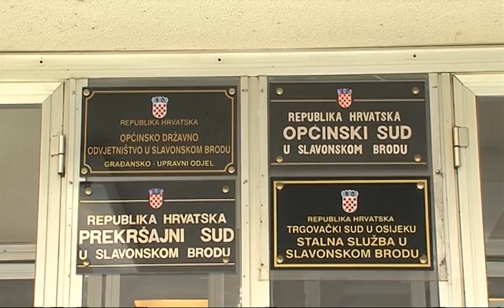SBTV - DNEVNIK - Održan 1. Valentinovo Kup u malom nogometu - 15.02.2017.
Vozači u Brodsko-posavskoj županiji unatoč svim upozorenjima policije i dalje za volan automobila sjedaju s nedopuštenom količinom alkohola u organizmu. Dokaz je i prošli vikend kada je utvrđeno 14 prekršaja upravljanja vozilom pod utjecajem alkohola. Čak tri  prekršaja bila su pod utjecajem alkohola sa koncentracijom u organizmu iznad dva promila. U prvom slučaju u Slavonskom Brodu, u Ulici Petra Krešimira IV, 40-godišnji vozač napuhao je 2.23 promila. Drugi, 44-godišnji vozač, kod Trga pobjede, 2.39 promila. U trećem slučaju, u Novoj Gradiški u Ulici J. Jelačića, policijski službenici su u organizmu 48-godišnjeg vozača bicikla očitali koncentraciju alkohola u iznosu od 2.35 promila. Oni su zadržani u policiji do otriježnjenja, a podnesene su i prekršajne prijave. Iako bi sigurnost u prometu trebala biti dovoljan razlog za odustanak od vožnje u alkoholiziranom stanju, neke će na to natjerati samo visoka kazna.

DNEVNIK SBTV-a | PON-PET | 20:00 i 22:00